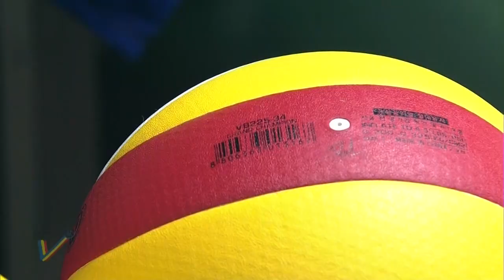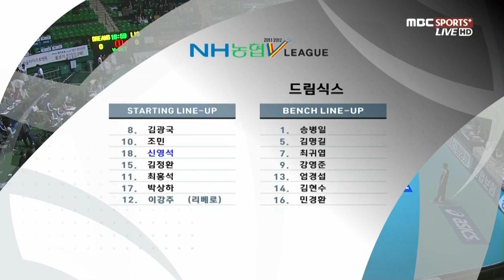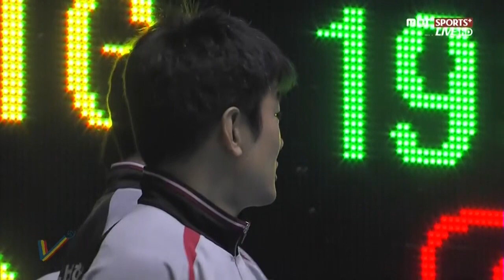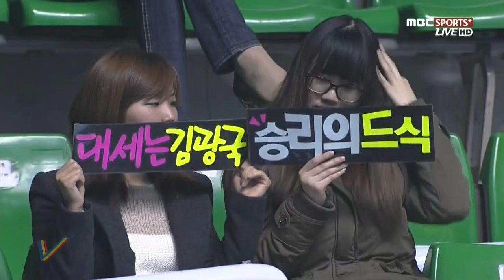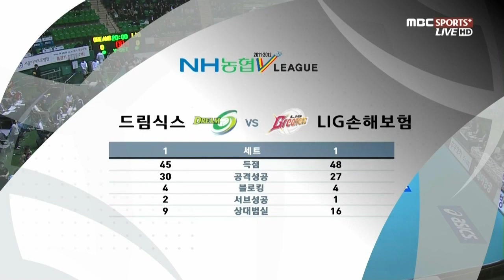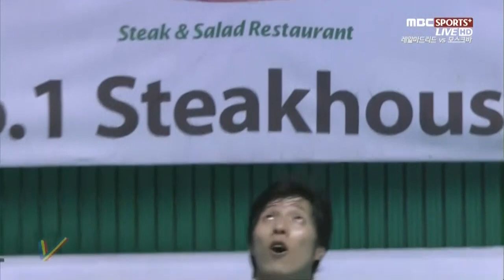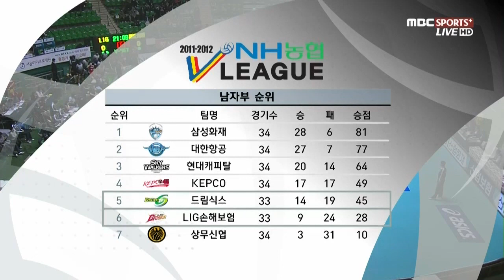[V-리그탑골공원] 드림식스 vs LIG손해보험 / 2012년 3월 14일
2012년 3월 14일
드림식스 vs LIG손해보험